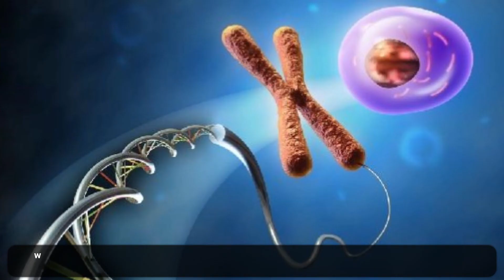Study about Paternal Age an approach towards Considerable Confounding Risk Factor in Chromosomal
Study about Paternal Age: an approach towards Considerable Confounding Risk Factor in Chromosomal Aneuploidies